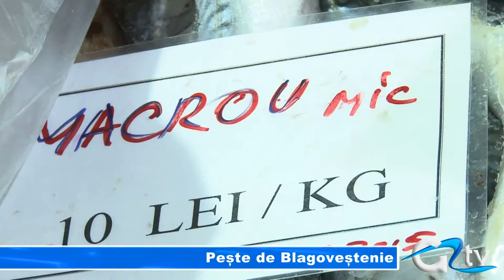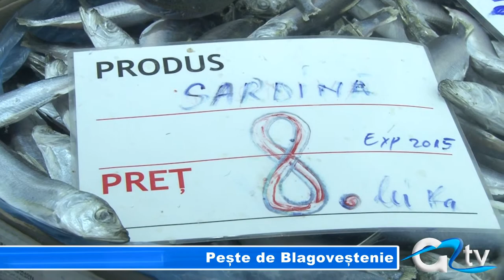PESTE DE BLAGOVESTENIE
Din nou pescăriile au fost luate cu asalt de credincioșii care au dorit să profite din plin de prima dezlegare la pește din Postul Paștelui. Fie că au ținut postul sau nu, giurgiuvenii au vrut să se asigure că de Buna Vestire au pe masă pește proaspăt cu mamaligă și mujdei de usturoi.